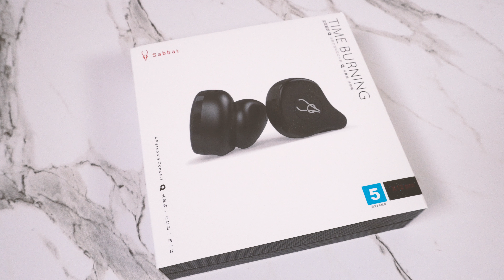가성비 Sabbat X12 Pro 오픈형 코드리스 이어폰 추천 " QCY-T3 / IP010-X Pro 에어팟 대용으로 좋을까? "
대표적인 가성비 코드리스 이어폰 QCY-T3 / IP010 X Pro 제품과
비슷한 가성비를 보여준다는 사바트 X12 PRO 제품을 준비했습니다
에어팟 대용으로 저렴한 오픈형 코드리스 이어폰 찾으시는 분들께
괜찮은 제품인지, 가성비는 어느 정도 수준인지
자세히 살펴보겠습니다.

제품구입

1. Info
제품명 : Sabbat X12 Pro 사바트 X12 Pro 코드리스 이어폰
타    입 : 오픈형 무선 이이폰
버    전 : 블루투스 5.0 코드리스 이어폰

2. MUSIC